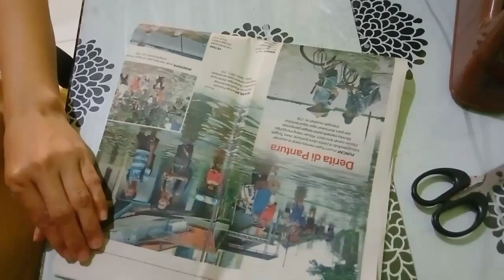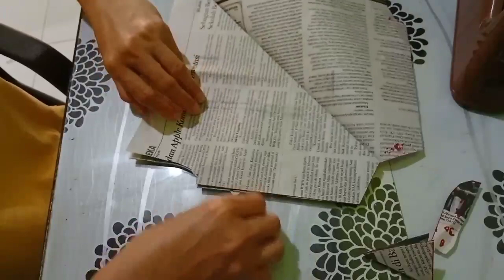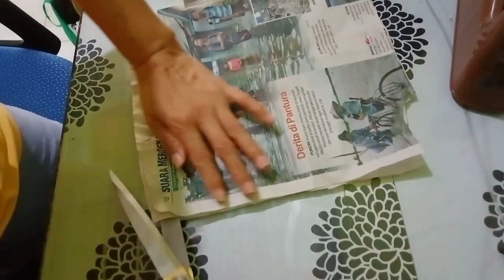Tutorial Membuat Pola Model Celana Aladin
Hai sahabat Vinna Boutique,
video tutorial terbaru kami buat atas permintaan beberapa subscriber Vinna Boutique tentang cara membuat pola moodel celana aladin. untuk bentuk jadi dari celana aladin akan kami upload di video berikutnya.
tonton video tutorial ini dari awal sampai akhir. Semoga bermanfaat.
Terimakasih.